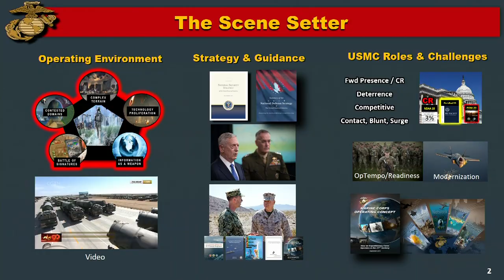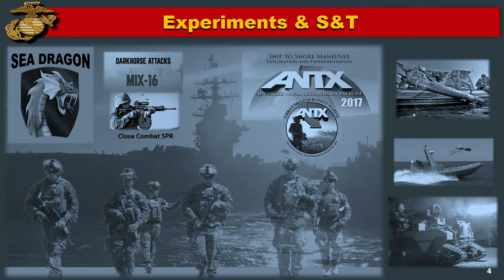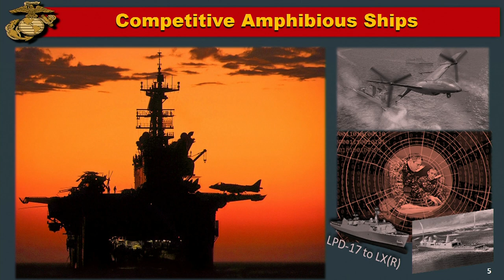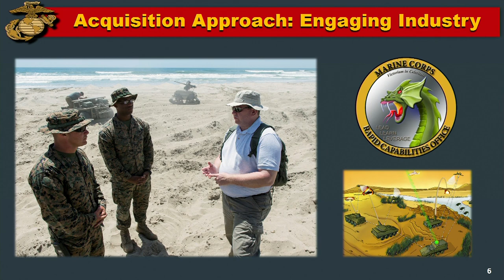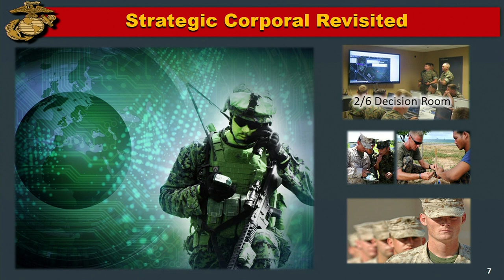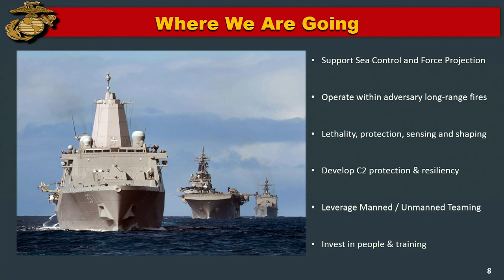WEST 2018 7 February: Morning Keynote: LtGen Robert S. Walsh, USMC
WEST 2018 7 February: Morning Keynote: LtGen Robert S. Walsh, USMC, Commanding General, Marine Corps Combat Development Command and Deputy Commandant, Combat Development and Integration.